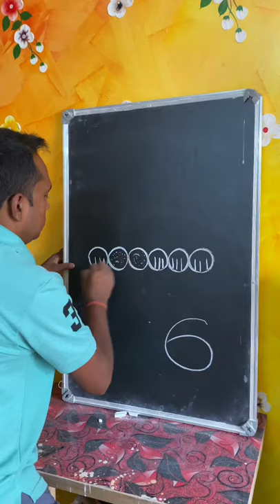How to draw a dog from oooooo